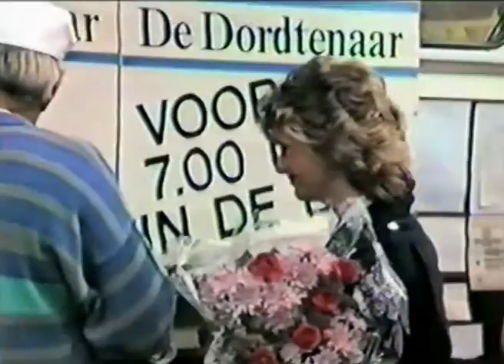Ronde van Barendrecht 1987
Een samenvatting van de 16e Ronde van Barendrecht in 1987 georganiseerd door de wielersportvereniging "Barrhopoort". Een video uit de collectie van